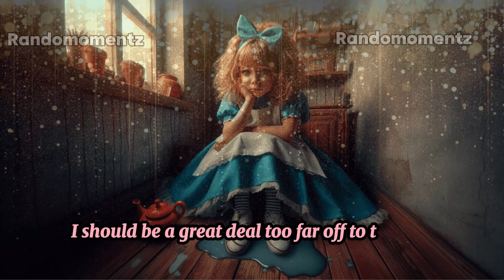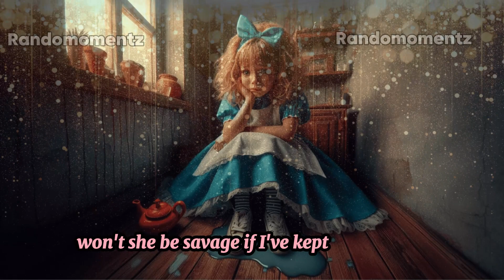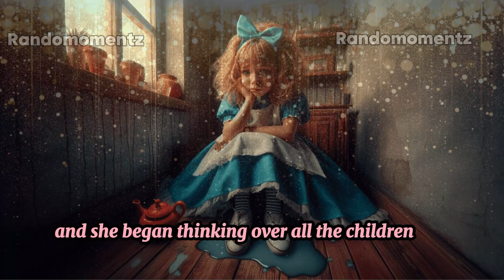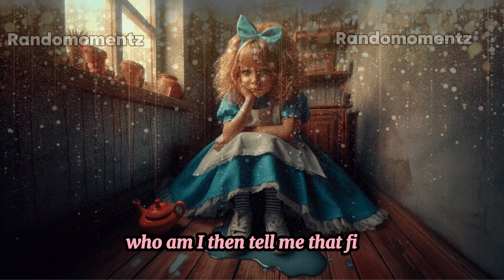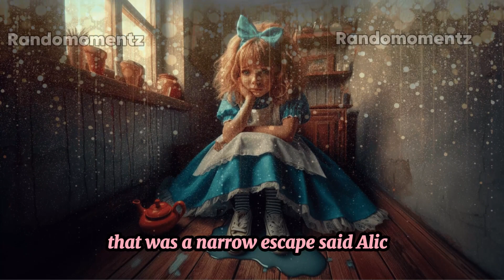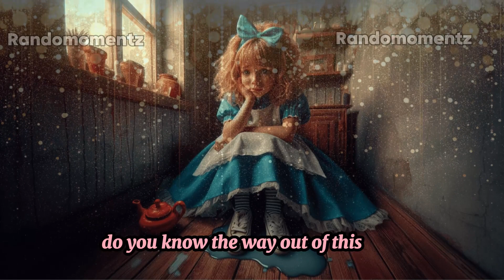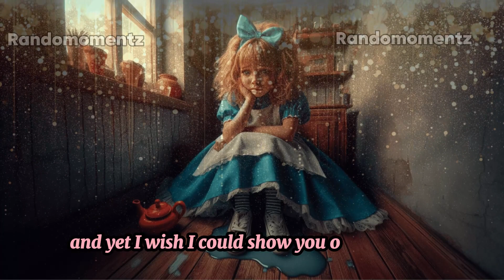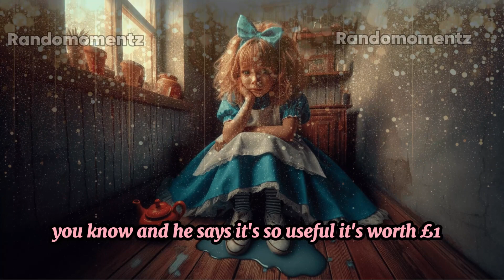Alice’s Adventures in Wonderland: Chapter 2 - The Pool of Tears” | Classic Bedtime Story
Join us on a whimsical journey into Lewis Carroll’s timeless tale, “Alice’s Adventures in Wonderland.” In this enchanting chapter, titled “The Pool of Tears,” young Alice encounters a talking mouse and embarks on an unexpected aquatic adventure. As she sheds tears that form a magical pool around her, the wonder and mystery of Wonderland unfold.

🌟 Highlights:

Dive into the curious world of Wonderland.
Meet the endearing talking mouse.
Witness Alice’s emotional journey through tears.
Discover the secrets hidden within the mystical pool.
🌙 Perfect for bedtime: Let your little ones drift off to dreamland with this delightful classic. 📖✨

Feel free to use this engaging title and description to captivate viewers and rank high among classic bedtime story enthusiasts. Happy storytelling! 🌙📚✨